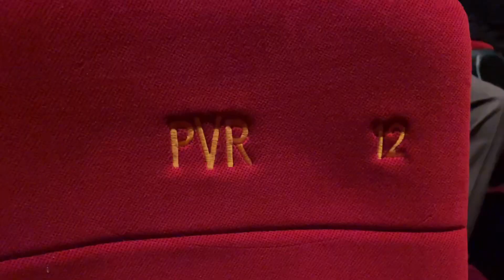Varisu Movie Review: Vijay and Rashmika starrer Varisu is a potent commercial cocktail.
Varisu Movie Review
Vijay and Rashmika starrer Varisu is a potent commercial cocktail.

Vijay is in terrific form, cracking one-liners that have us break out into a smile, make self-referential punches and show earnestness in the sentimental moments.
Synopsis: The prodigal son of a business tycoon agrees to take over the reins of the business, but can he prove himself to be a worthy successor?

Review: Setting a family drama against the backdrop of a cutthroat corporate world, director Vamshi manages to weave a fairly engaging film on misunderstood sons and fathers, warring brothers, jealous rivals, worried mother, light-hearted romance, a peppy songs and heavy-duty heroic moments. This is all powered by a sparkling star turn by Vijay that elevates ordinary moments into entertaining episodes.
The story revolves around Rajendran (Sarath Kumar, who seems to have been directed to always look glum just because his character has terminal illness), a business tycoon who pits his own sons against each other to ensure that he has the right successor. While the first and second sons, Jai (Srikanth) and Ajay (Shaam), have an eye on the chairman's chair and blindly act out their father's whims and fancies, the third son, Vijay (Vijay) has a difference of opinion with his methods and choses to stay away. And just when Rajendran learns that he is counting his days, he gets to see his sons for who they really are, and ends up making Vijay as his successor, which results in the other two going on a warpath and worse, joining with his bitter rival Jayaprakash (Prakash Raj). Can Vijay prove himself to be a worthy varisu and also reunite his now-broken family?
Varisu does begin in a rather shaky manner, with scenes that seem somewhat alien to its milieu and rather cold. Even the mother sentiment doesn't really seem forceful enough, and the scenes between Vijay and Jayasudha have the sanitised feel of a TV commercial. What keeps us interested in these moments are the parallels that we read into them based on the reported real-life tiff between the film's star and his parents.

That said, the set-up makes us feel like we have dropped into a Telugu version of Chekka Chivantha Vaanam, where, instead of the gangster backdrop, we get a story set against the corporate backdrop. There are moments that are rather flat, like the fallout scene between Vijay and Rajendran, that appears early in the film. Even the intermission point isn't exactly a rousing one.

But then, the film switches gear in the second half, and Vamshi scores in sixes and fours with the mass moments that have both comedy and heroism in equal measure. He also punctures the sentimental moments with comedy and ensures that things don't get too melodramatic. At the same time, he also doesn't hold back when he wants to reach for his audience's tear ducts. This is a film that is quite self-aware. Family and relationships are what drive the plot, and the film film is woke enough to acknowledge that relatives can be toxic, and old-fashioned enough to understand that sometimes, we got to make the best of what we have when it comes to family.
There are slip-ups in the form of a rather slight romantic track (Rashmika plays the arm candy here), and less-than-formidable villains. That even an actor of Prakash Raj's stature cannot turn the antagonist into a formidable threat to the protagonist shows how weak the characterisation is. Perhaps, the director felt the conflict involving Vijay bringing his two brothers back into the fold was enough. The overall writing in the scenes is also quite broad, which lessens the emotional impact of the scenes, especially in the first half. The pacing, too, is uneven and Vamshi even includes unnecessary songs and one too many fights that turn the film into an overlong affair.

But he makes up for all of it through his leading star. Vijay is in terrific form, cracking one-liners that have us break out into a smile, exchanging comic counters with Yogi Babu (who is quite funny, after a long time), making self-referential punches (a scene involving a boardroom meeting is a riot!) and showing earnestness to make us buy the sentimental moments.